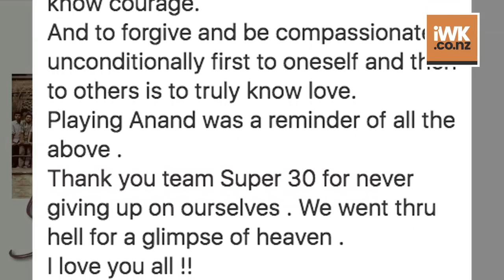Super 30 turns one Hrithik Roshan shares emotional video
Actor Hrithik Roshan film "Super 30" completed its one year on Sunday.